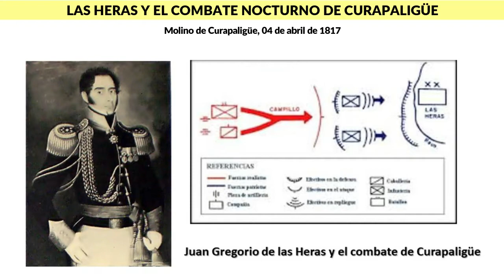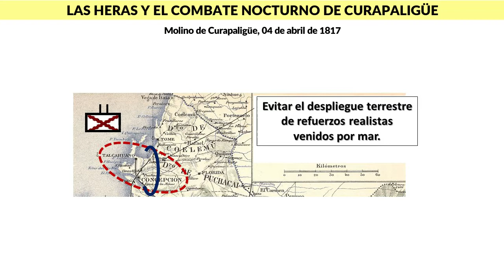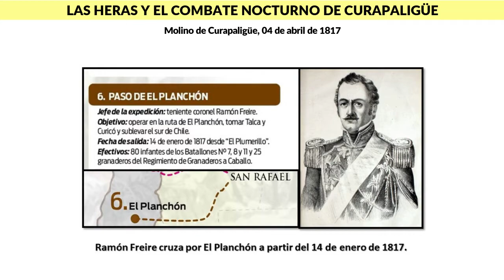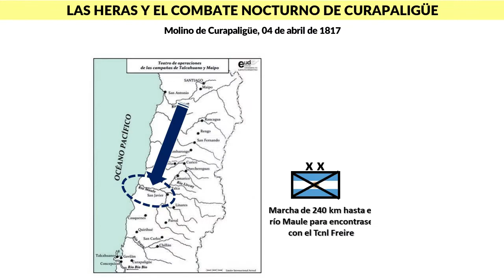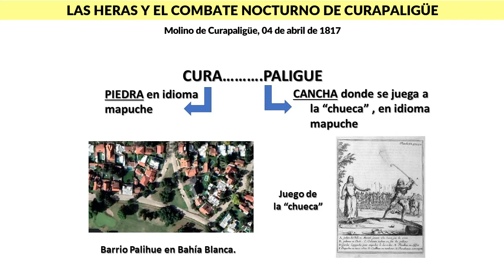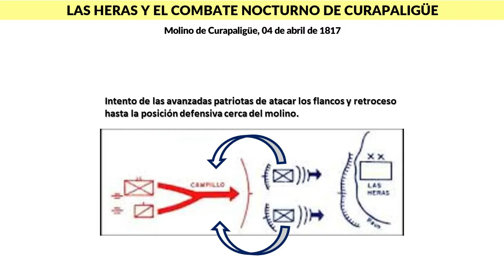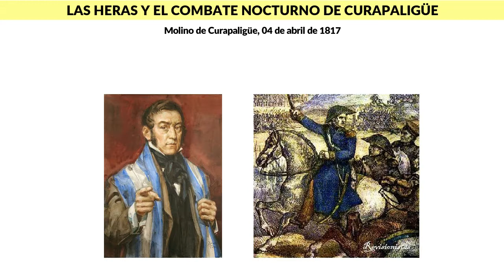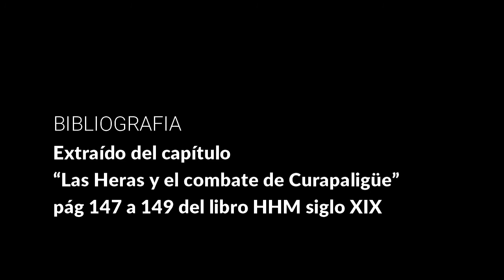Las Heras y el Combate de Curapaligue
Descubra como la astucia y el golpe de vista táctico le permitió a Las Heras burlar un ataque nocturno y ocupar una ciudad del sur de chile, para contener la llegada de refuerzos, que hubieran hecho peligrar el éxito de Chacabuco, luego de haber cruzado los Andes.